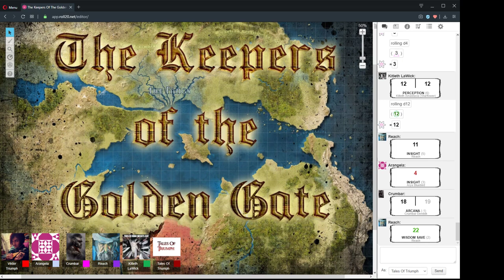The Keepers Of The Golden Gate Session 41 Part 1 "Golden Fleeced" 3/April/2020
D&D 5e - The Keepers Of The Golden Gate Session 41 Part 1 "Golden Fleeced" 3/April/2020

CAST LIST:
GM: Ryan